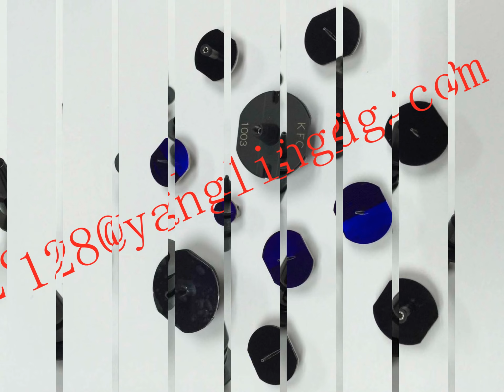SMT NOZZLE IN STOCK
JUKI nozzle
Panasonic nozzle
Samsung nozzle
Yamaha nozzle
More information contact Hellen Mei
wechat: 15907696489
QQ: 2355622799